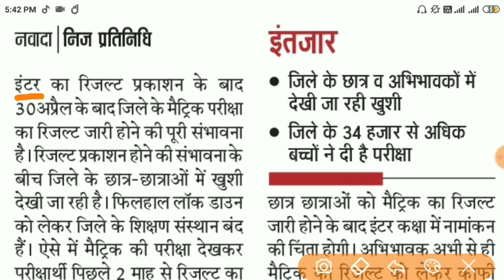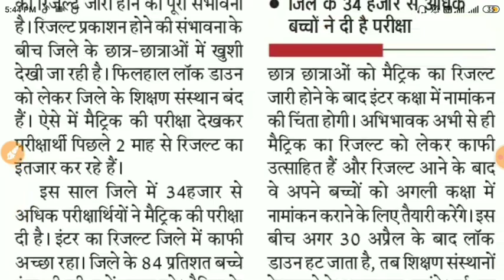आ गया मैट्रिक रिजल्ट का फाइनल तारीख||Bihar Board Matric Result Final Date Announced Today||BSEB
Matric result 2020 kab aayega,BSEB matric result date declare,BSEB result out,BSEB result jari 2020,BSEB 10th result 2020 date,BSEB Matric result announcement,Matric ka result kab aayega 2020 me